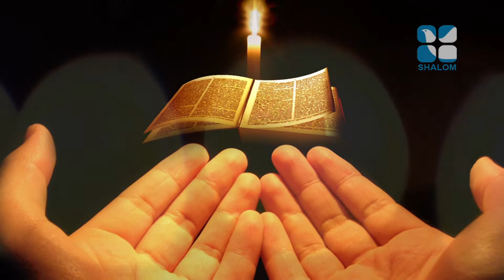Nurunguvettam Epi:170- Fr John Macias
Shalom TV